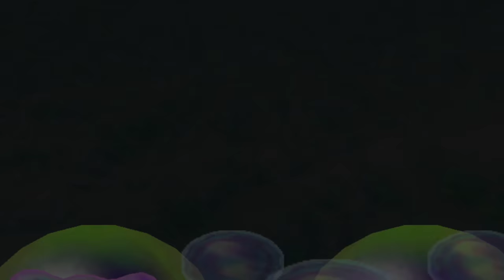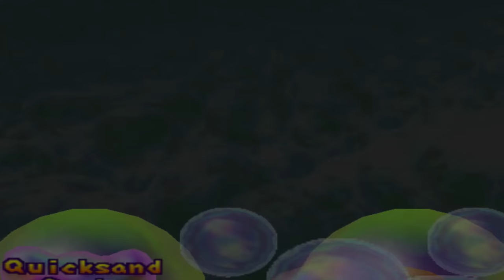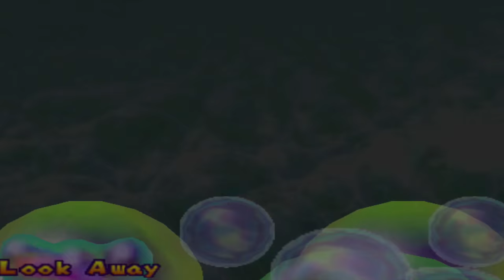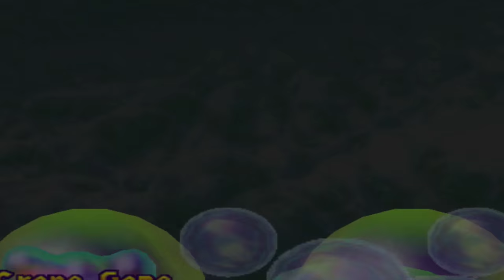Mario Party 2 #7: 2 Sterne auf einmal ergattern [Deutsch]/[1440p60]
Mario Party 2 Part 7: 2 Sterne auf einmal ergattern [Deutsch/German]/[1440p60]

☞ Schnittprogramm: Adobe Premiere Pro CC 2017
☞ Designprogramm: Adobe Photoshop CC 2017
☞ Renderprogramm: Adobe Media Encoder CC 2017